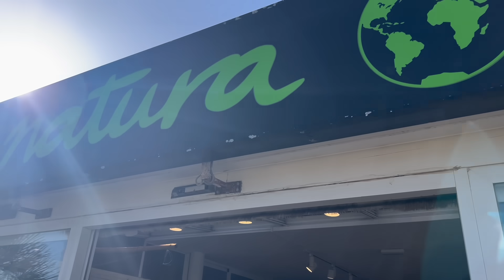VLOG! PROPONGO UNA CITA DE AMOR ❤️.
Un vlog con Eva en la playa donde propongo una cita de amor con alguien que me encanta 😍.
También os enseño mis compras de Ale Hop y Natura.